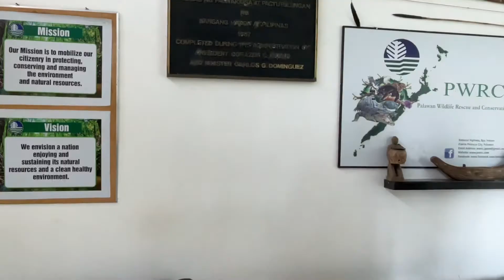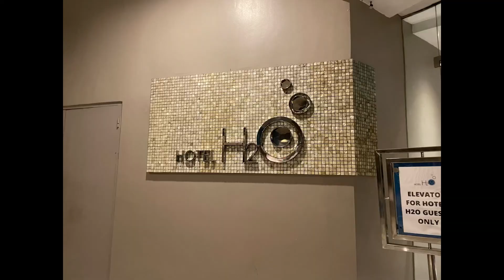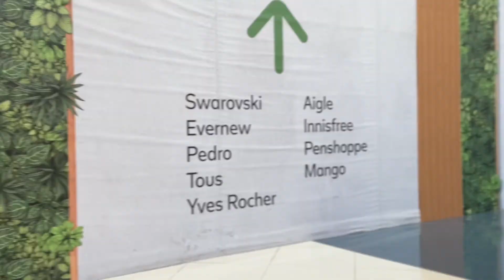Palawan to Manila